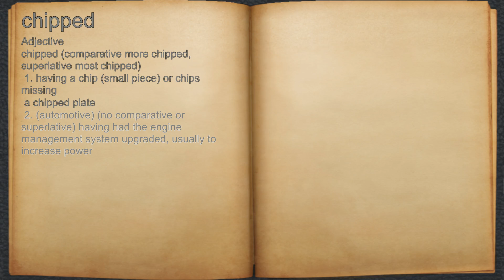What does chipped mean?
A spoken definition of chipped.

Intro Sound:
Typewriter - Tamskp